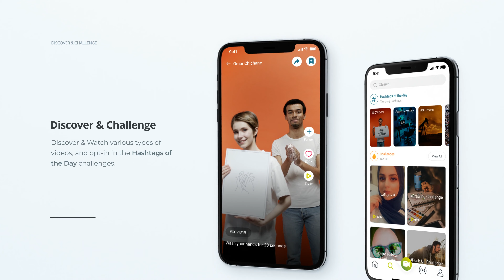Concept App Promo Video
A concept for an entertainment application, I worked on it from A-Z Did the UX / UI for the application as well as this Commercial Video